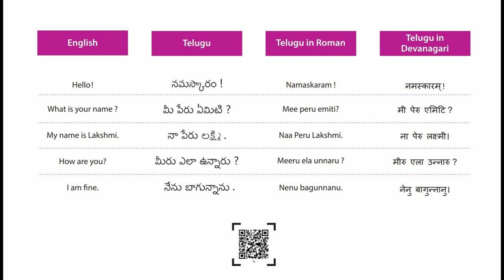TELUGU SIMPLE CONVERSATION